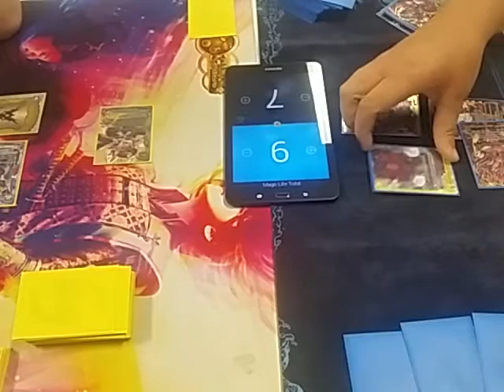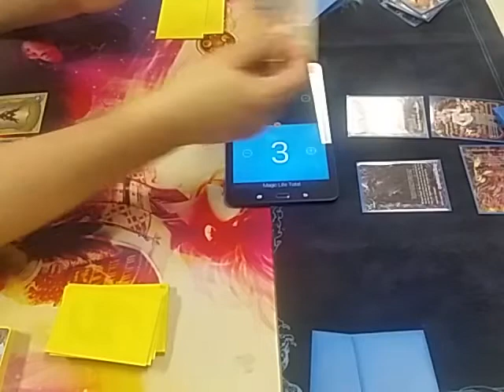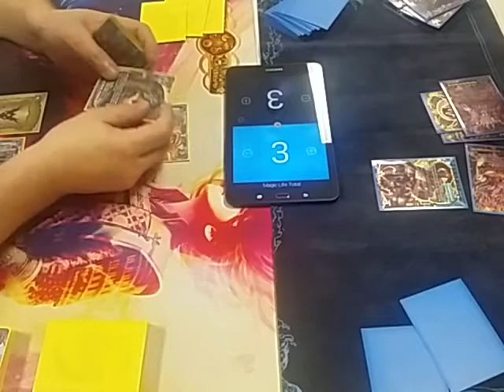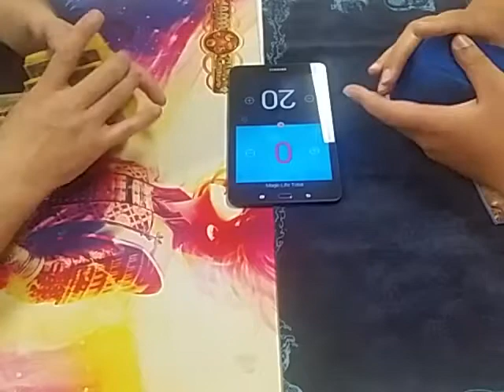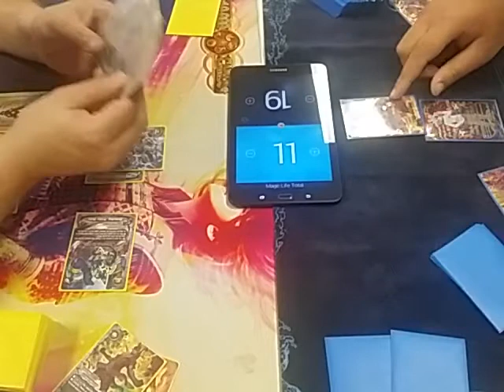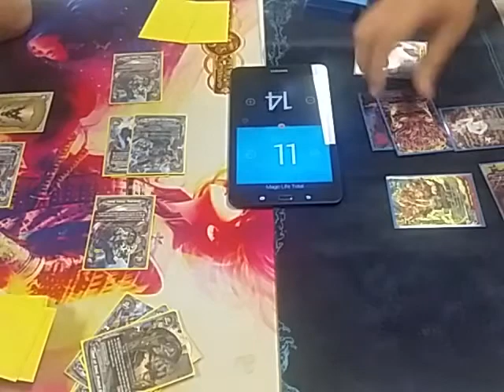Buddy Brawl: Dragon Zwei/Drei Daeva VS Dragon Chief Shu/Homura (Post Buddyfight X)